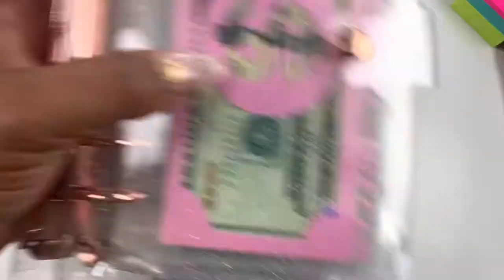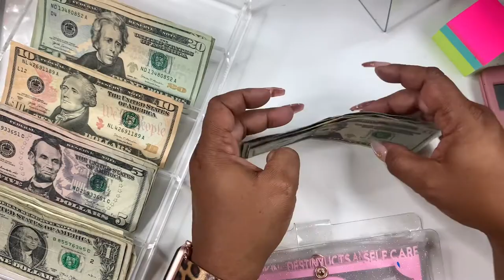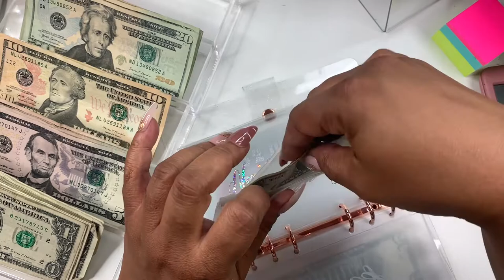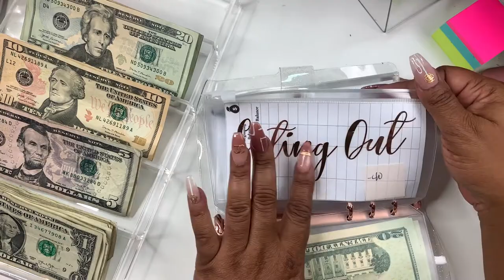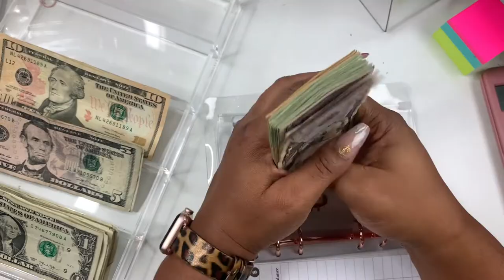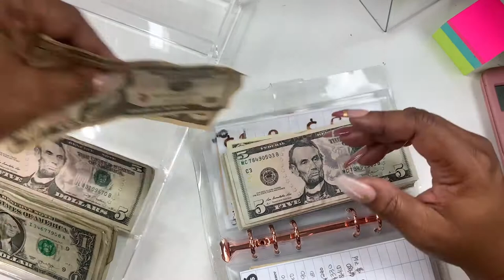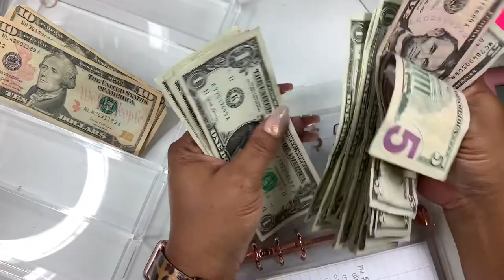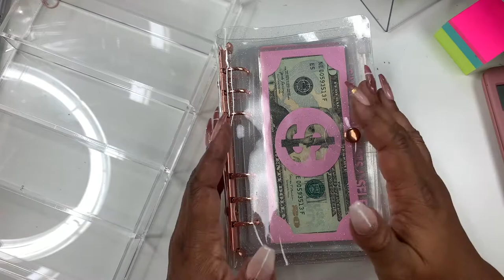CASH ENVELOPE STUFFING | LOW INCOME | SELF EMPLOYED INCOME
Hey friends!  I'm excited to share with you all what I've saved in my challenges envelopes and my new sinking funds envelopes!